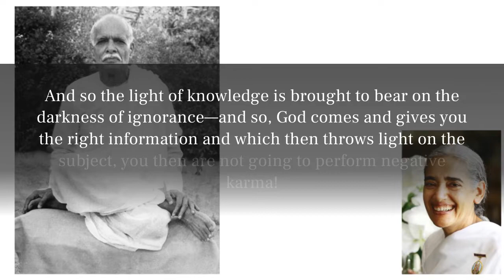‘ light’ meaning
What is the meaning of the word‘   light’?
(vide. murli 22.2.22)

And so the light of knowledge is brought to bear on the darkness of ignorance—and so, God comes and gives you the right information and which then throws light on the subject, you then are not going to perform negative karma!